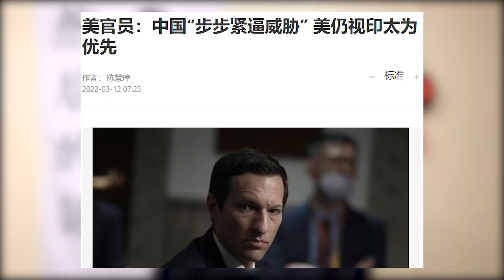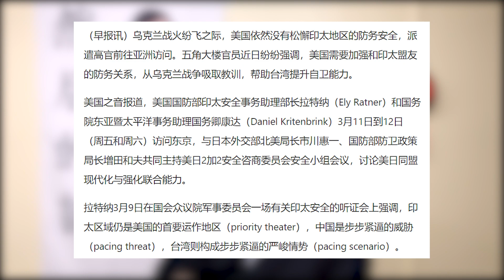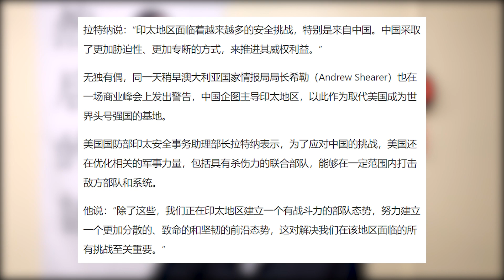美国官方称，要在印太地图组建部队，准备打击中国